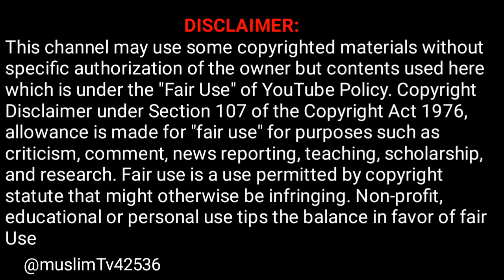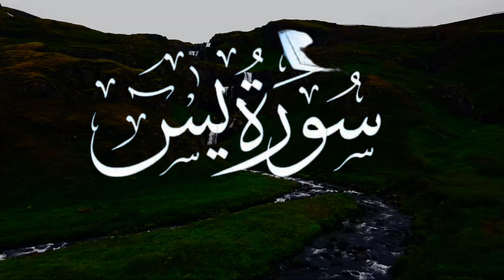surah yaseen abdur rahman sudais.সূরা ইয়াসিন (سورة ياسين العفاسي) ওমর হিসাম আল আরবী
surah yaseen abdur rahman sudais.সূরা ইয়াসিন (سورة ياسين العفاسي) ওমর হিসাম আল আরবী। প্রতিটা মুসলমানের উচিত বেশও বেশি সূরা ইয়াসিন এর উপর আমল করা আমাদের ভিডিওটি দাওয়াতের নিয়তে শেয়র করুন প্লিজ।

সূরা_ইয়াসিন_আর রহমান_ওয়াকিয়া_মুলক
سورة_ياسين_اسلام_صبحي